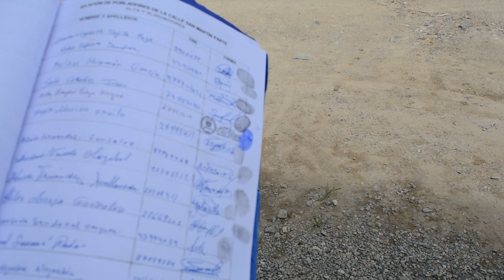VECINOS SE OPONEN A INSTALACION DE ANTENA SATELITAL EN EL SECTOR SAN MARTIN EN JAÉN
Señalan que hay personas de avanzada edad y niños que estarían expuestos a la radiación y con ello a enfermedades futuras